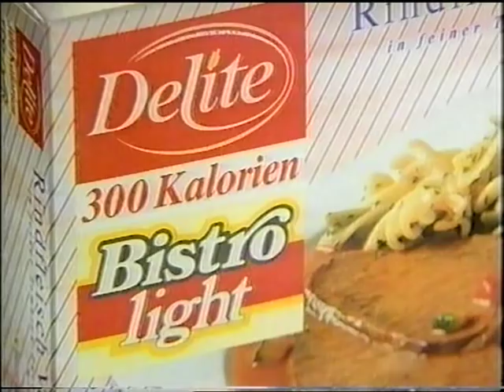ORF1 am 26.10.1992, Teil IV - Rede des Bundespräsidenten zum Nationalfeiertag + Werbung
ORF1 / FS1 am Österreichischen Nationalfeiertag 1992, Teil 4.
Der Österreichische Bundespräsident Thomas Klestil hält seine traditionelle Rede zum Nationalfeiertag Österreichs.